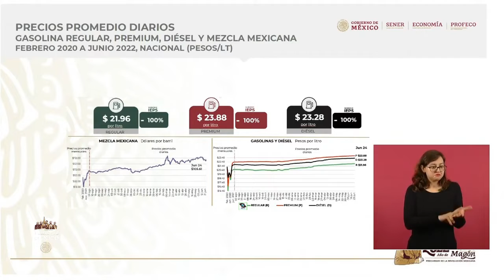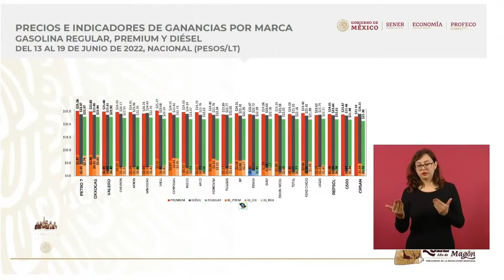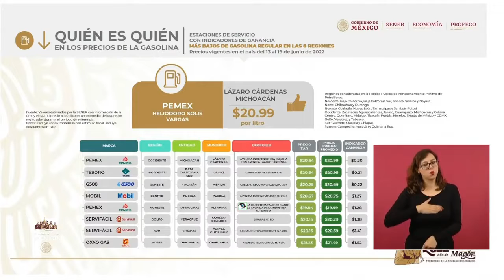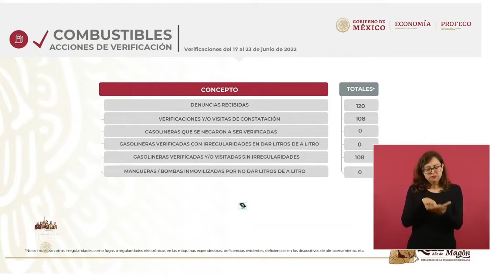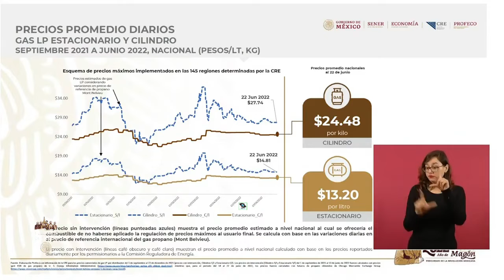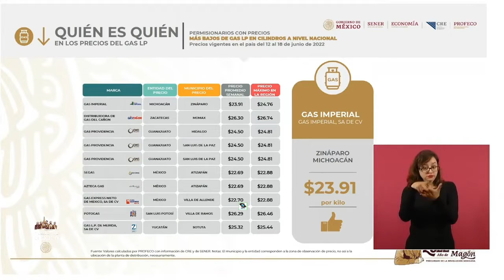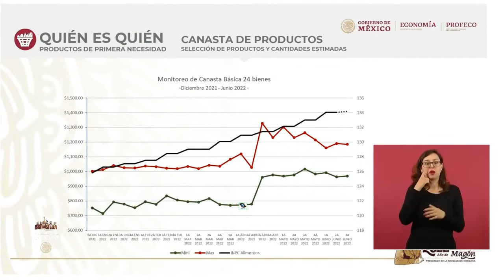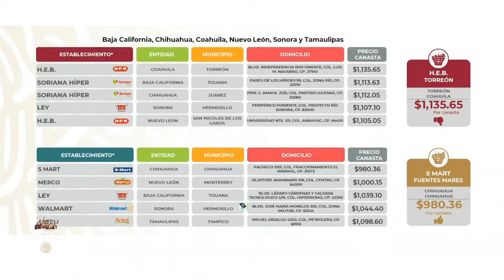Precios Combustibles#Canasta Básica PROFECO Ricardo Sheffield27 junio 2022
Francisco Ricardo Sheffield Padilla.Procurador Federal del Consumidor (PROFECO)